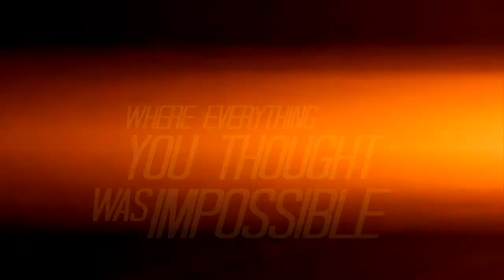Night Orange Trailer HD [OFFICIAL BENGAWAN TEAM UNS]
All new re-design series of fuel efficiency from Bengawan Team UNS. Where everything you tought was impossible is possible. Wait it for 11th November. Be there guys!